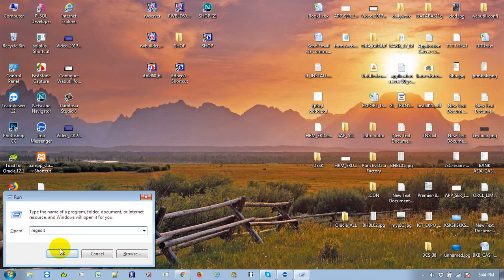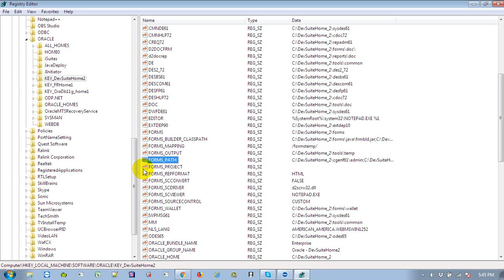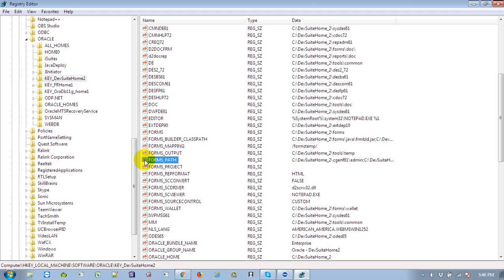Oracle Reports Environment Variables 02 | Muhammad Abdul Quium (V-63)